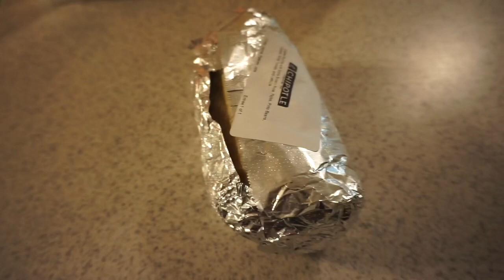MY FIRST VLOG - ALPHALETE SUMMER SHREDDING 2021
Welcome to my very first vlog! I plan on uploading these at least once a week during the weekend up until my competition in June. This gives me a fun, easy way to video my experience and thought-process with the first prep I’ve ever been through. I think it’ll be something really cool to look back on in the future, and I hope you all enjoy them too! This vlog in particular was mostly an experiment, but I promise the vlogs will be longer and more interesting from here on out!

And thank you to anyone who takes the time to watch these! I’m simply doing it to put some content out there that people may enjoy while also being able to reflect on my week full of the gym, school, etc.